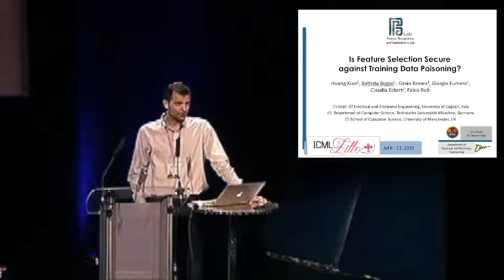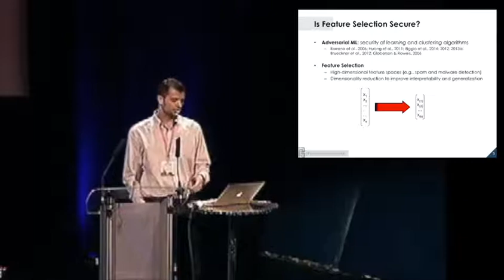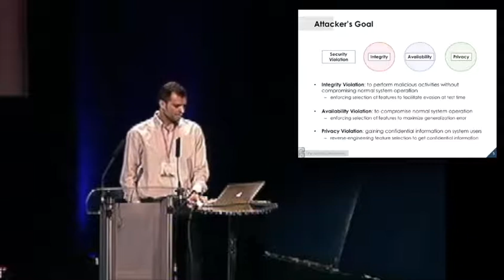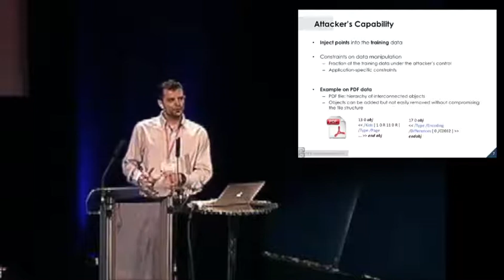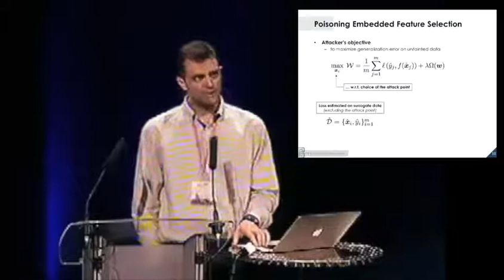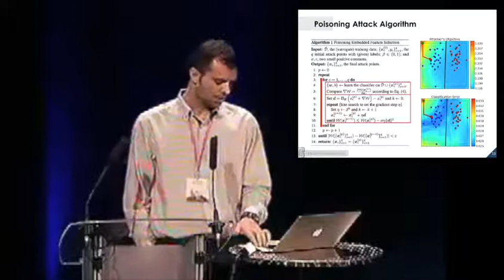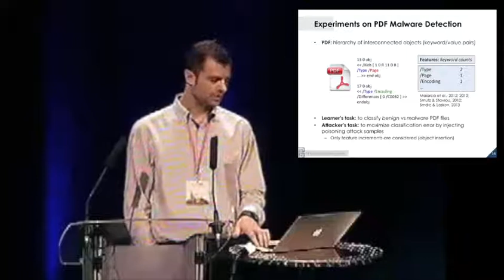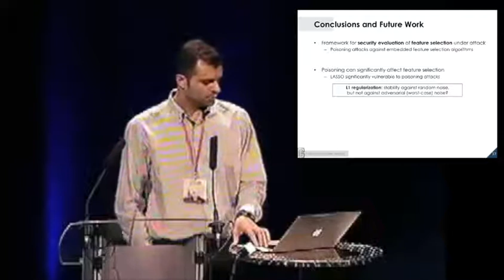Is Feature Selection Secure against Training Data Poisoning?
Talk at ICML 2015 by Battista Biggio.